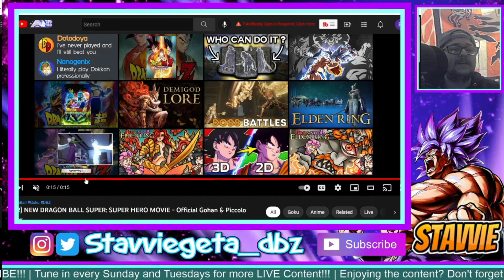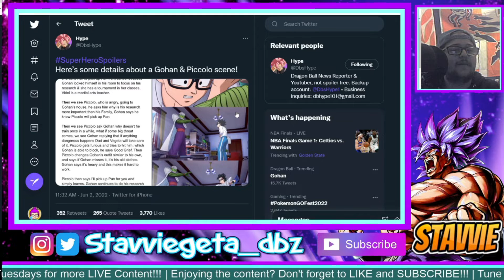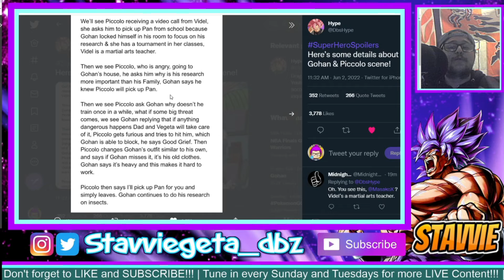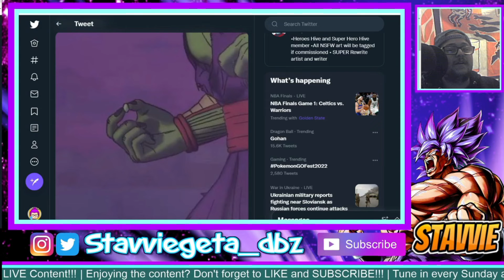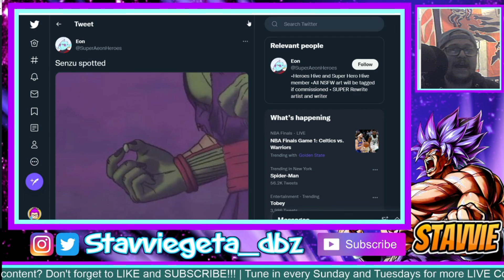Gohan's a Bad Dad?!?! DBS Super Hero TV Spot Breakdown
Going over a couple moments and exchanges between Gohan and Piccolo in the New Dragon Ball Super Superhero TV Spot/Trailer that we got this morning. It's rather interesting to see how Piccolo feels about his role in the Son Family, so I thought it was worth discussing.